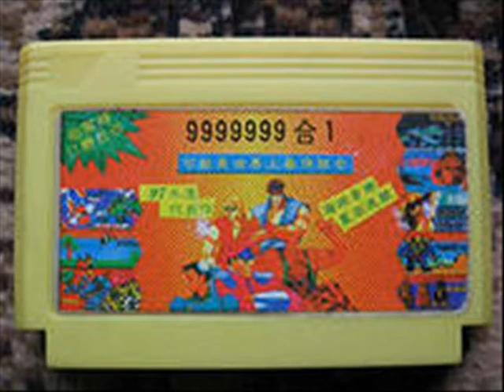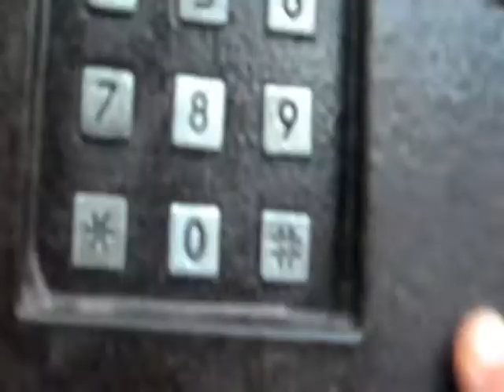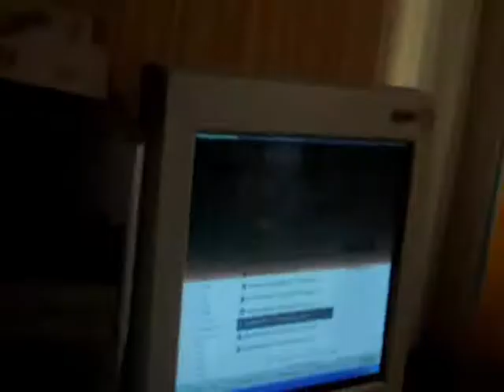ВИДОМАНИЯ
слишком долго я делал эти грёбаные 5 минут